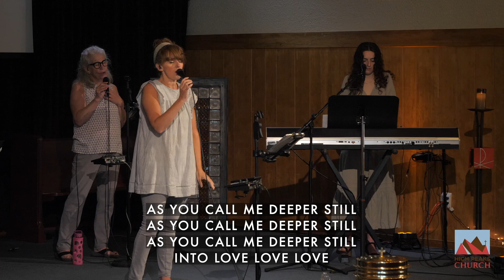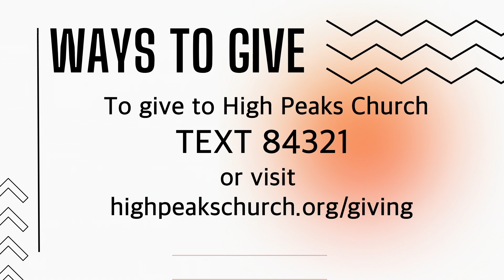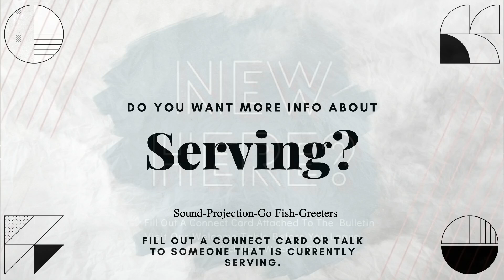High Peaks Church - July 28th, 2024 Sunday Morning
Thanks for joining High Peaks Church in Saranac Lake, New York, for our Sunday, July 28th, 2024 Sunday Morning Service. Please join us in person, online on Facebook live, or find us here on YouTube after the service.